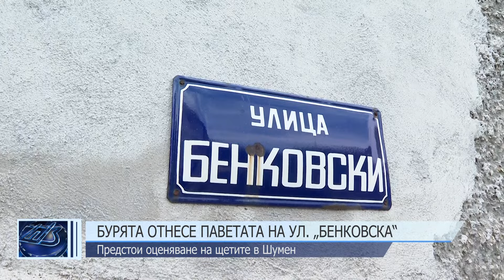Бурята отнесе паветата на ул. „Бенковска“